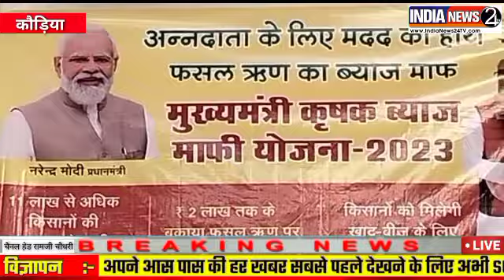1854 किसानो का 6 करोड़ 75 लाख 42 हजार ब्याज माफ होगा ब्याज माफी का लाभ ऐसे होगा कि ये सभी किसान बिना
मुख्यमंत्री कृषक ब्याज माफी योजना के अंतर्गत सेवा सहकारी समिति कौडिया में कार्यक्रम का आयोजित हुआ। प्रदेश सरकार की इस योजना से जिला सहकारी केंद्रीय बैंक मर्यादित शाखा कौडिया की सेवा सहकारी समिति भैंसा बोहानी नरवारा लिलवानी पलोहा कौडिया चिर्रिया सडूमर के 1854 किसानो का 6 करोड़ 75 लाख 42 हजार ब्याज माफ होगा। ब्याज माफी का लाभ ऐसे होगा कि ये सभी किसान बिना ब्याज के सहकारी समितियों से ऋण प्राप्त करने के पात्र हो जाएंगे।
भाजपा के जिला उपाध्यक्ष हरिप्रताप सिंह ममार ने कहा कि साल 2018 के चुनाव में कांग्रेस ने सत्ता में आने पर 10 दिन में प्रदेश के प्रत्येक किसान का 2 लाख रुपए तक का ऋण माफ करने का वादा किया था लेकिन सत्ता मिलने के 18 माह में भी किसानों का कर्ज माफ नहीं किया गया। किसानों ने ऋण माफी की आस में ऋण जमा नहीं किया और वे अपात्र हो गए और उन्हें समितियों से खाद बीज मिलना बंद हो गया। किसानों को हो रही इस परेशानी को देखते हुए मुख्यमंत्री शिवराज सिंह चौहान ने ब्याज माफ करने की घोषणा की थी।  चूंकि किसान ब्याज की राशि नहीं चुका सकते हैं, इसलिए सरकार ने इसे माफ करने की योजना तैयार की है।
भाजपा के वरिष्ठ नेता रामाकांत शर्मा ने बताया प्रस्तावित योजना के अनुसार जिन किसानों के ऊपर मूलधन और ब्याज मिलाकर दो लाख रुपये तक बकाया है, उन्हीं किसानों को योजना का लाभ मिलेगा। इसके लिए किसान को आवेदन करना होगा। दावा-आपत्ति बुलाने के बाद ब्याज माफी दी जाएगी। सरकार इसका प्रमाण पत्र भी जारी करेगी।